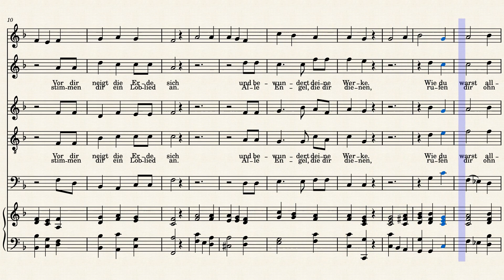Großer Gott wir loben dich plus Orgel by H. Bone/Joh. Mecking